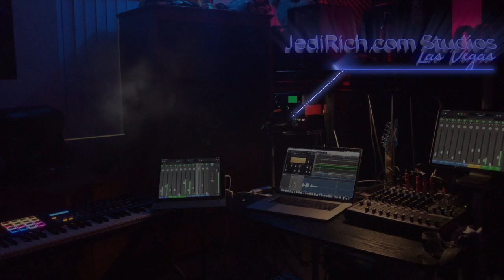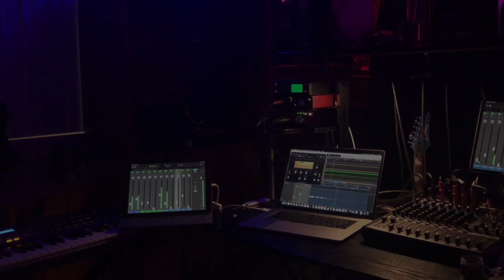Celebrities dirty secret: Bulimia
Bulmics are really sugar addicts. Miley,. Ariana, Justin Hailey, Lady Gaga-- name a celebrity & we will tell you if they are bulimic.  Why is this an issue? Because most of these people are role models.  Bulimia is another form of addiction. The side effects won't show for years.  The sooner you quit being bulimic, the sooner you will live free from sugar addiction.